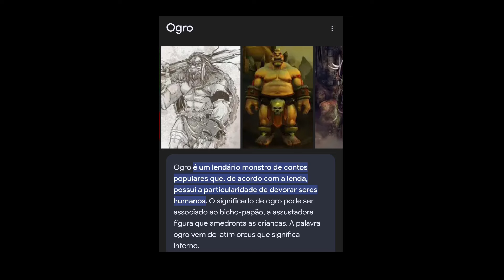CURIOSIDADES SOBRE O GELEIRINHO! | My Singing Monsters